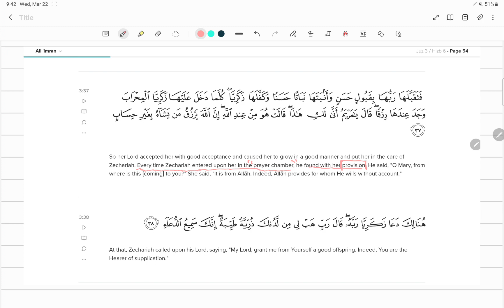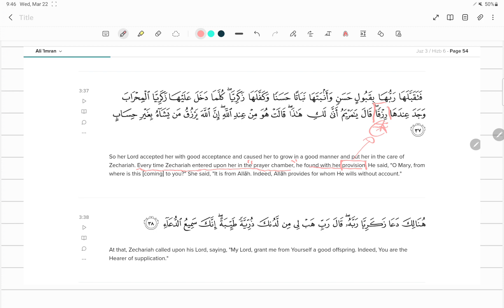How Many Days ایام To Fast صوم، صیام In The Quran?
Make sure you watch till the end. I am sharing a third (3rd) example of the Quranic fasting in this video confirming the number of days to fast.